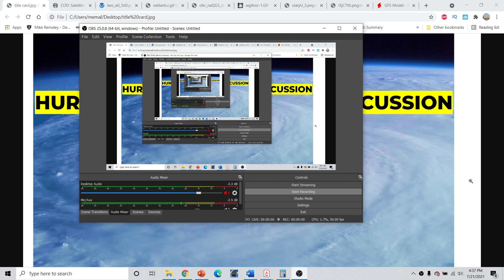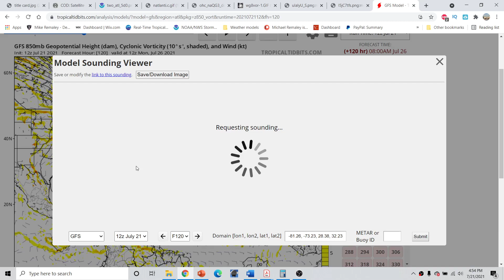Hurricane Outlook and Discussion 7/21/2021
Hurricane Outlook and Discussion 7/21/2021.  The 2021 Atlantic Hurricane Season is in full swing!  I go over what to expect over the next several weeks as activity seems to be starting to ramp back up towards late July. I also go over how this season compares to recent busy seasons such as 2020 and 2017! Could we be beating 2020's record??? Find out in today's video.